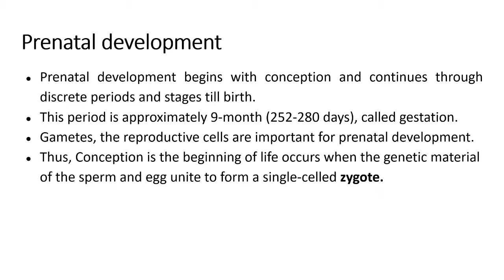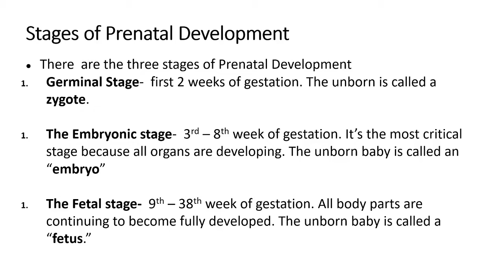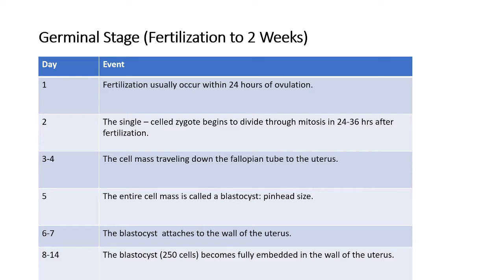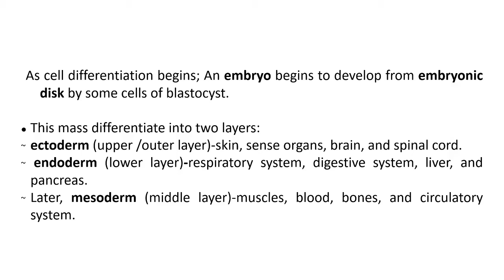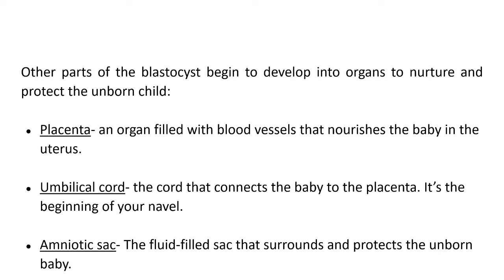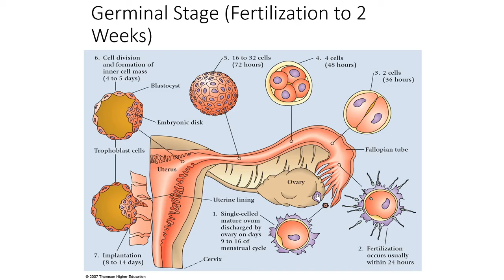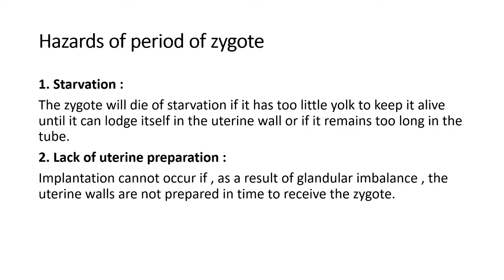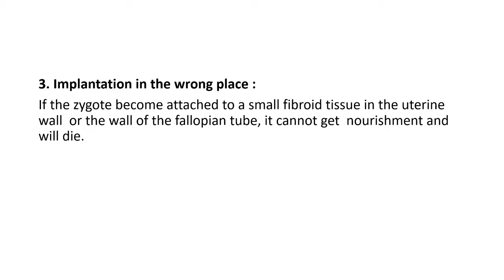Session 10 Prenatal development Stages